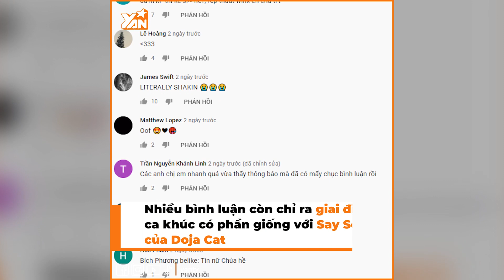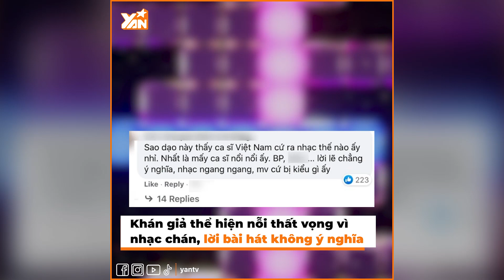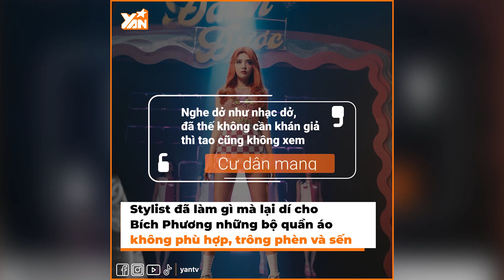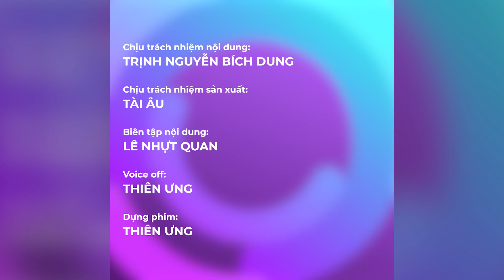Sau gần 1 năm vắng bóng, Bích Phương trở lại đường đua âm nhạc liền bị dân tình “chê tơi tả”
Hãy theo dõi Yan trên:
✔️Youtube Yan News :